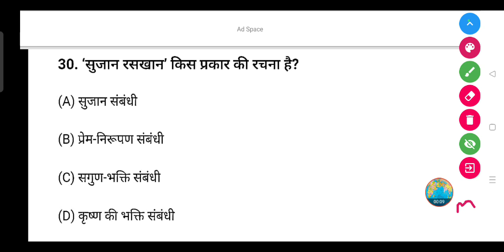'सुजान रसखान' किस प्रकार की रचना है?